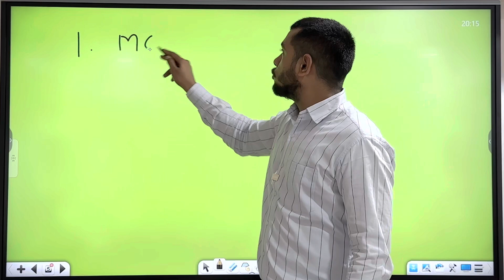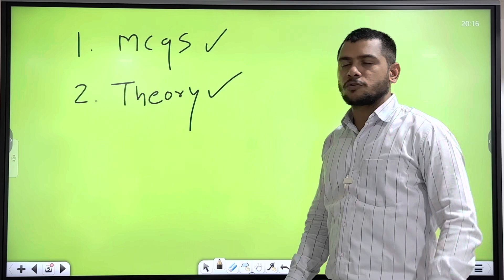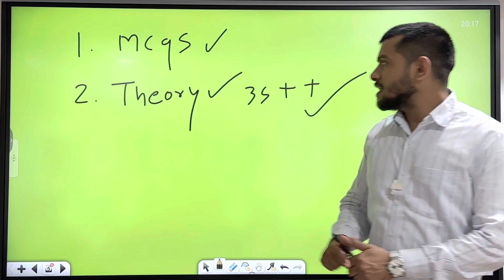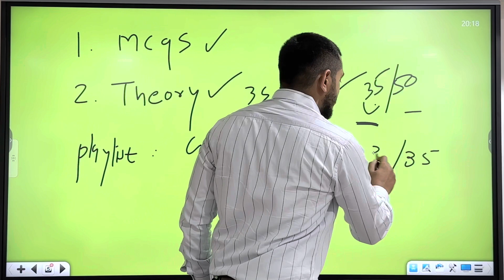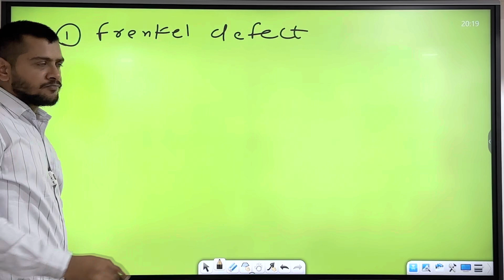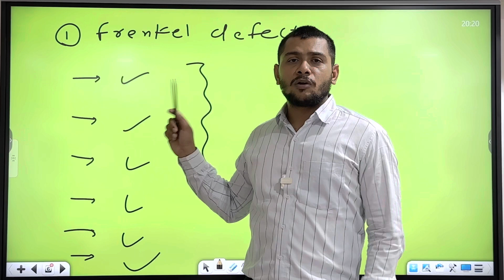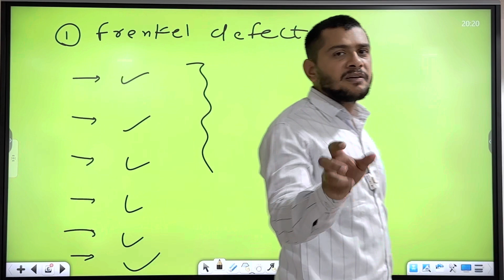Can I score good marks in chemistry if I start preparations from today ??? GSEB 2023 | Board exam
MIMP theories GSEB 2023

How to prepare mcqs for board exams